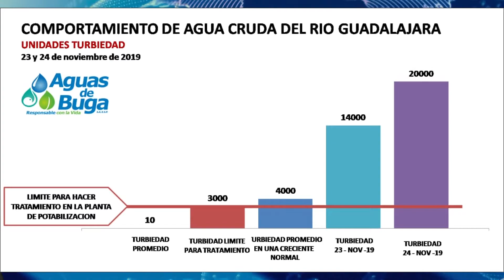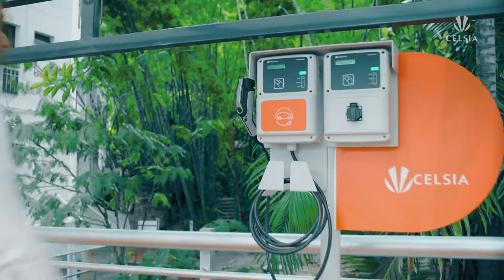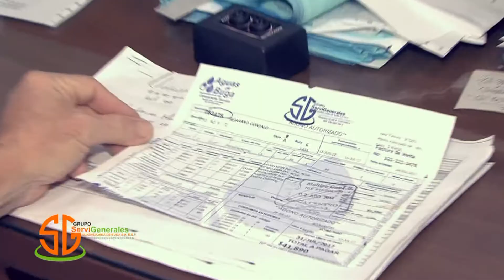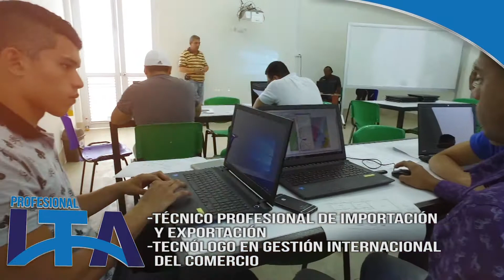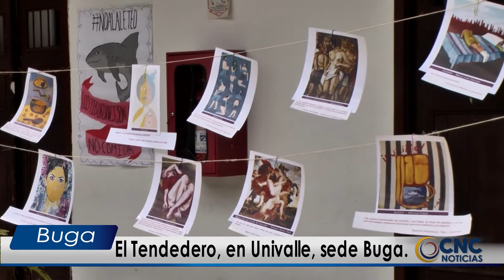CNC NOTICIAS BUGA, 26 DE NOVIEMBRE DE 2019.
1. Ante los comentarios que se han suscitado, por la continua suspensión del precioso líquido, en la ciudad señora y luego de la explicación de la empresa Aguas de Buga, CNC Noticias, habló con el director de la oficina de Gestión del Riesgo Municipal, sobre lo que ocurre en la zona alta, en el sector de las Frías, donde se presentan deslizamientos de la bancada.

2. Durante la tarde de este martes, se adelantó un comité con diferentes entidades, para analizar la situación que se viene presentando con la turbiedad del río Guadalajara, Liceth Johanan Guzmán Ramírez, estuvo en dicha reunión.

3. Para este miércoles 27 de noviembre, las sindicales obreras y gremios estudiantiles, volverán a las calles, así lo confirmaron los integrantes del Comité Promotor del Paro Nacional, quienes luego de una fracasada reunión con el presidente de la República, tomaron dicha decisión.

4. Personal Operativo de la administración municipal, última detalles, para tener en óptimas condiciones el alumbrado que será inaugurado este sábado 30 de noviembre.

5. La actriz colombiana Vicky Hernández, fue objeto de exaltación en el marco del festival Bugarte, 2019. CNC Noticias Buga, habló con la artista Tulueña.

6. En la sede de la universidad del Valle, sede Buga, se llevó a cabo la jornada denominada El Tendedero, “No toda la ropa sucia se lava en casa”.

7. El polideportivo del norte, fue uno de los escenarios escogido por el colectivo 100en1dia, para la realización del e evento anual, que como cada año realizan jóvenes y adultos, en pro de la recuperación de espacios. Así se desarrolló esta jornada.

8. En el parque principal del barrio Palo Blanco, se llevó a cabo la entrega de bandera de los estudiantes del grado 11 a los jóvenes del grado 10, de la sede educativa Guadalajara.